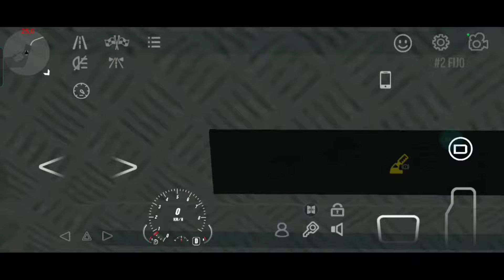YA SALIÓ LA NUEVA ACTUALIZACIÓN BETA DE CAR PARKING MULTIPLAYER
El día de hoy vamos a hablar sobre la nueva actualización beta de Car parking multiplayer y es que chicos esta actualización trajos 2 autos que están geniales la verdad espectaculares 20 de 10 y el día les voy estos autos y más detalles nuevos dentro de la nueva actualización beta del juego

RECUERDEN

BYE.

Tags ignorar

carparking multiplayerversion4.8.8.6
autos
newcarscpm
carparkingmultiplayer